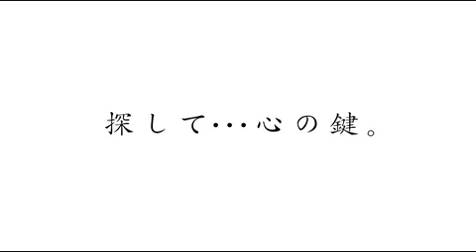シャイニング･ハーツ プロモーション映像